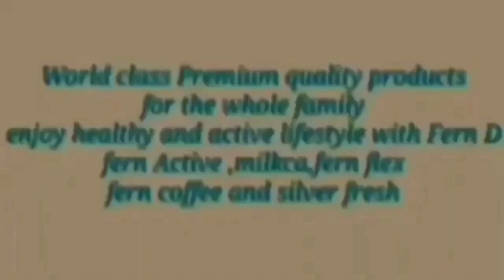MARAMI BA SALE SA S&R MACAPAGAL